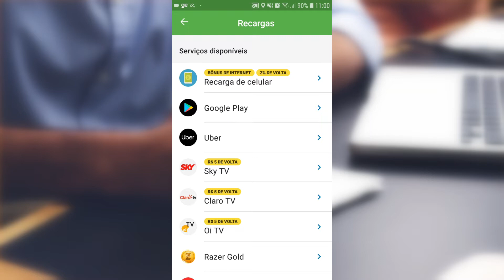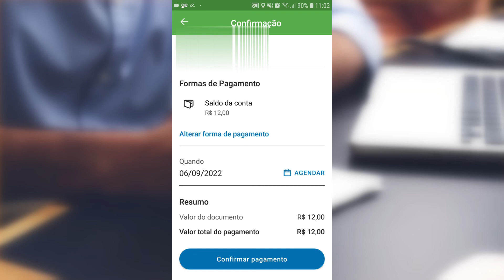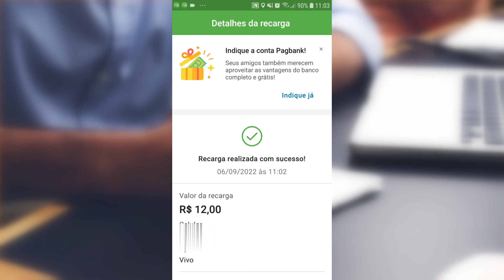Como Fazer uma RECARGA de CELULAR no PAGBANK e usar Cashback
Neste vídeo vou ensinar a você como fazer uma recarga de celular no PagBank/Pagseguro sem precisar sair de casa, e podendo usar Cashback (se disponível). Escolha o valor da recarga e a operadora e tenha créditos no seu celular na mesma hora!

* Editor de Vídeos do Canal: Kdenlive / Shotcut / Blender/ InShot
* Captura de Tela: OBS Studio / Stremalabs OBS/ Az Screen Recorder
* Editor de Áudio: Audacity
* Arte e imagens: Inkscape / Gimp / Krita/ Canva
* Introdução 2017: José Carlos Junior
* Música de Introdução: Eyes On You /Network 415 (Biblioteca do Youtube)
* Imagens e vídeos utilizados: Pixabay
* Outras Imagens e Vídeos: José Carlos Junior
* Kit Vedo